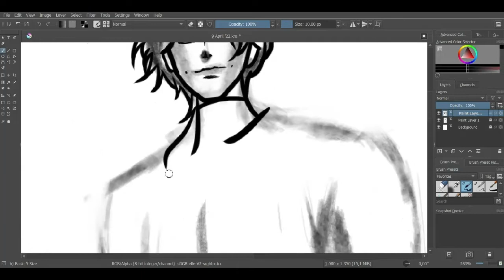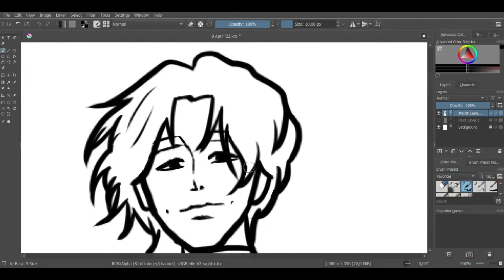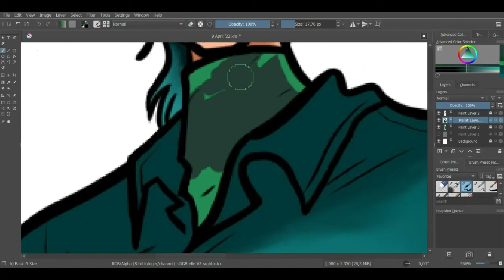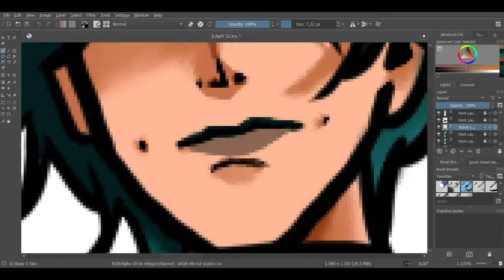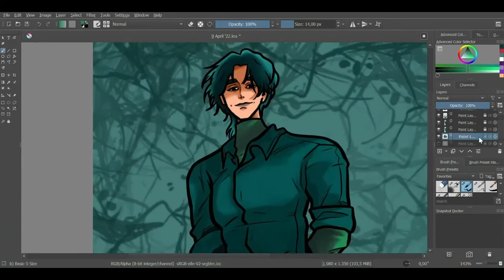Speed Paint - Daun (Arum Daun)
Webtoon: Arum Daun
I use Krita

Song: Mary On A Cross
Artist: Ghost
Album: Mary On A Cross
Lisenced To Youtube By: UMG (on behalf of Concord Loma Vista); UNIAO BRASILEIRA DE EDITORAS DE MUSICA - UBEM, CMRRA, LatinAutor - UMPG, BMG Rights Management (US), LLC, ASCAP, LatinAutorPerf, UMPG Publishing, and 9 Music Rights Societies